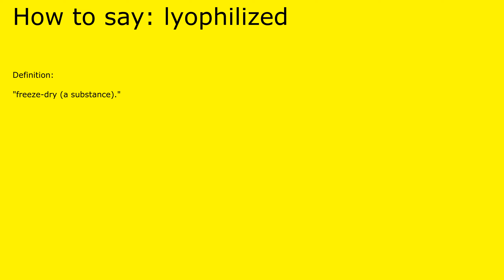How to pronounce lyophilized by british speaker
Definition of lyophilized:

 "freeze-dry (a substance)."